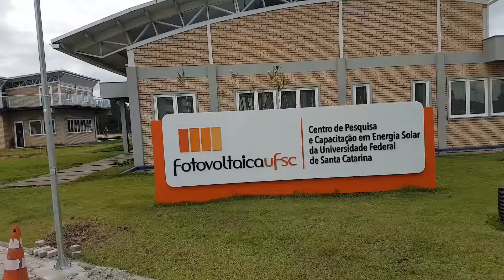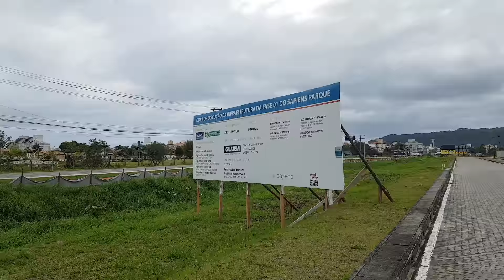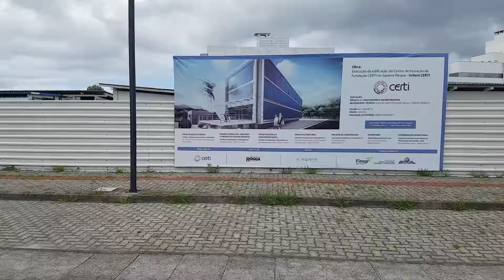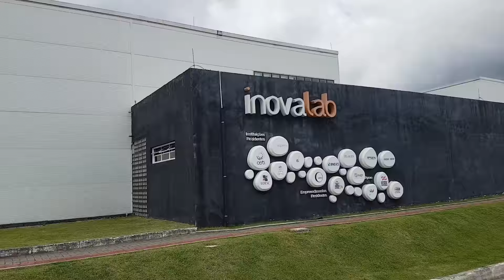Sapiens Parque Florianópolis outubro 2018